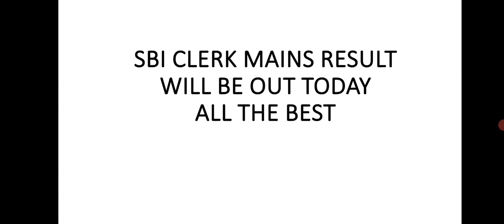SBI CLERK MAINS RESULT 2022 WILL BE OUT TODAY || ALL THE BEST GUYS